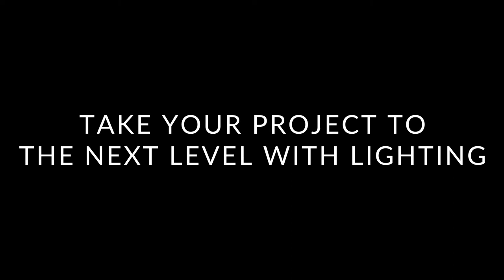The Most Powerful Interior Design Tool - Learn About Lighting Design At Our CPD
Learn about Lighting at one of our 4 CPDs. and bring your future projects to a new level of luxury…. with lighting.